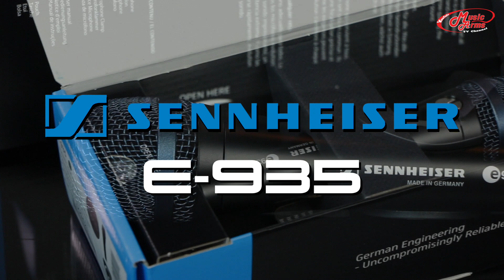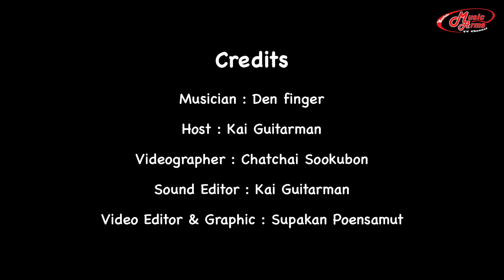ไมโครโฟนคุณภาพจากเยอรมันงานไหนๆก็เอาอยู่ | Sennheiser E-935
Sennheiser E-935
ไมโครโฟนคุณภาพสูงจากประเทศเยอรมัน ช่วยให้คุณร้องเพลงหรือพูดในที่ประชุมได้อย่างมีประสิทธิภาพ ตัวไมค์เป็นรูปแบบคาร์ดิออยด์รับเสียงทางตรง ให้คุณภาพเสียงที่สม่ำเสมอไม่ขาดหายเพราะทาง Sennheiser ใช้นวัตกรรมใส่แผ่นแม่เหล็กนีโอไดเมี่ยมลงไปในตัวไมค์เพื่อช่วยในการรับเสียงที่ดีมากขึ้น รับคลื่นได้กว้างตั้งแต่ 40Hz – 18kHz ทำจากโลหะแข็งแรงทนทานและยังมีระบบป้องกันเสียงรบกวนไปจนถึงเสียงสะท้อน หุ้มด้วยตะแกรงเหล็กรูปเหลี่ยมสวยงาม งานนี้จะร้องจะพูดก็ทำได้เต็มที่ไม่ต้องกังวล
ลิ้งข้อมูลและราคา  Sennheiser E-935

 ไมโครโฟนไดนามิค Sennheiser เพิ่มเติม

 ไมโครโฟนไดนามิคทั้งหมด